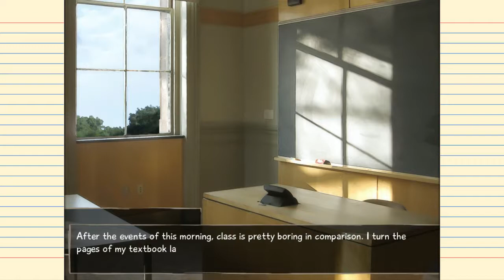Let's Play: Katawa Shoujo - Part 13 "Oh, Here We Go"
I should probably stay out of this...

Game: Katawa Shoujo
Console: PC
Recorded with: XSplit Broadcaster
Played By: CanadianJutsu